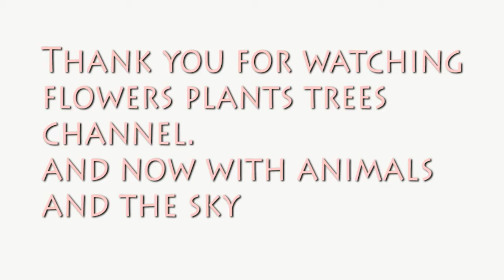The Moon On May 14 2014 22:25 Pst